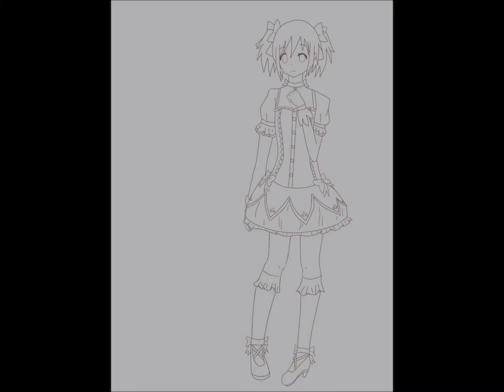Layer by Layer: Madoka and Yeye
Comission for my friend Jessica.
Yeye belongs to me, Madoka belongs to Shaft.